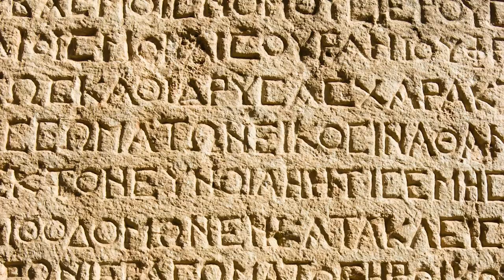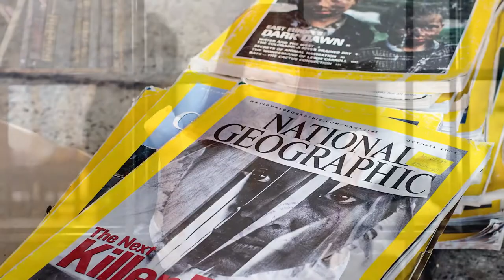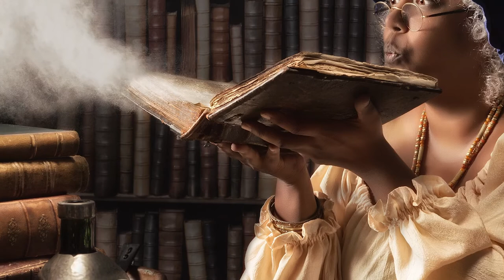Have Unicorns Ever Existed? | Animal World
HAVE UNICORNS EVER EXISTED?
 There are many creatures that adorn the old books and castle walls with their magical beauty. One of them is the unicorns, the symbol of nobility and abundance seen in fairy tales, animations and fantastic films ... That is, the white furry horses that form rainbows with their horns, shine light into the night with their manes and flutter into the sky when the time comes ... Various questions about these graceful creatures since the day they were mentioned. has occurred: “Have unicorns ever existed? If they existed, where did they live? " Experts have provided various explanations for these questions.
          Do you think this legendary creature spoken of throughout history is likely to be true?
          Are you ready to learn the answer to this question that you have been wondering since you first heard the word Unicorn? Here are the unknowns about the Legend of the Unicorn!
          Unicorn legends go back to the earliest times of history. The single horn appears for the first time in history as a mythological character. In mythology, it is a legendary animal that is believed to make a person immortal when drunk, and therefore bring a curse when killed. Little girls are usually the creatures he gets along best with. They love to play games and sing songs with them.
          One of the other sources in which Unicorn's name is mentioned is BC. It dates back to the 4th century. In Greek sources, he writes that a traveler named "Aelian" has a single horn in the middle of his forehead during his trip to India. Aelian states that the Indian hunters were never able to capture it alive, the head of this animal was a deer head, its body was the body of a horse, and that it had a black horn on its head. Thousands of travelers, who later read this travel story, set out to find the unicorn. However, they learned from Marco Polo's travel book that the creature introduced to them as a unicorn was actually nothing more than a rhinoceros. Go on a journey for discovery and return empty-handed… Look at destiny!
          Let's come to science… According to a joint research conducted by Tomsk State University in Russia and Pavlodar Pedagogical Institute in Kazakhstan, the animal named "Elasmotherium Sibiricum", also known as Siberian Unicorn, is actually the answer to many questions. It is believed that this unicorn creature became extinct approximately 350,000 years ago. However, when scientists examined skull fossils found in the Pavlodar region of Kazakhstan and west of Siberia, they found that they were only 29 thousand years old. This has led to the possibility that unicorn creatures and humans may have lived together.
          Of course, there is no evidence that unicorns flew from place to place or cast colorful spells during this research. The Siberian Unicorn is estimated to be approximately 4 tons in weight, 4 and a half meters long and 1.8 meters high. Its front horn is known to be much longer than that of a rhino. In terms of size it should be compared to the size of a furry mammoth rather than a horse.
          The most up-to-date information is found in 2014. A photograph taken in Slovenia in August 2014 excited believers in the unicorn legend. Eva Klevska, who worked as a photographer for National Geographic, took a photo of the skull of a rocket shot in the city of Celje. A deformity in the skull draws attention. Normally, an animal that should have two horns has a single and long horn. Explaining that the unicorn is quite rare, experts stated that the animal was injured at a young age, and therefore there was a deformity in its horns. In other words, science has not misled people again, and has buried the unicorn legend as just a legend in the dusty pages of history.
          Keep It In Your Mind; Any information that has a concrete evidence, date and time is called real knowledge. However, although the legends are known as unreal, it is a reality that legends are spoken. Because the places of these legends in history are clear. It was recorded when and by whom, and this information can be accessed easily. For this reason, ignoring legends is equivalent to ignoring history and myths. Remember, any cartoons you watch today wouldn't be real if it wasn't for those legends and myths in the past!
Wish you shining days as unicorn legend!